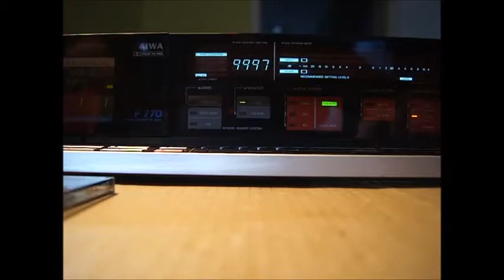AIWA AD-F770 calibration chrom and normal tape